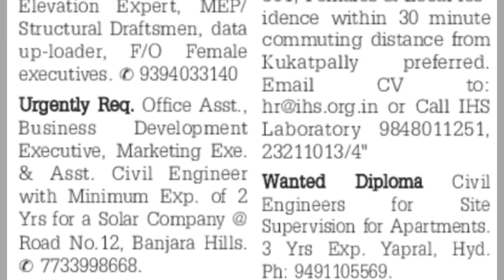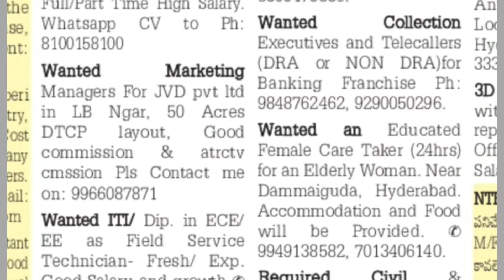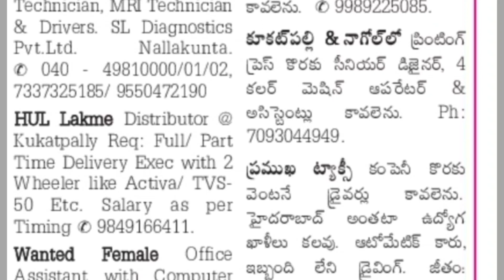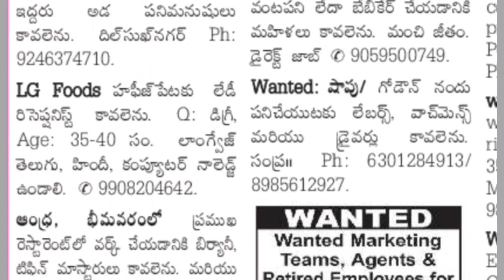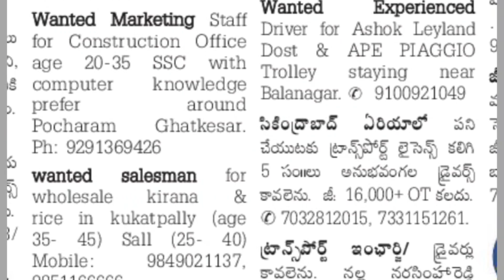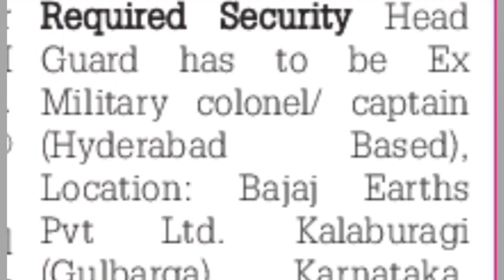Sunday classified Eenadu newspaper|Telangana 12-02-23@turningpoint3693